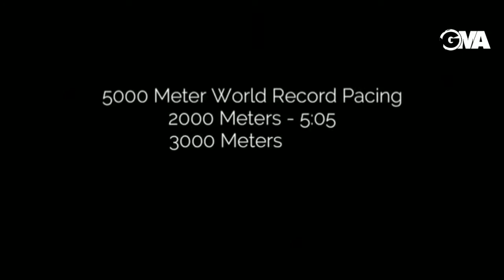JOSHUA CHEPTEGEI BREAKS 5000M WORLD RECORD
How Joshua Cheptegei broke the 5000m world record race set more than a decade ago.

Total Running Productions Makes breaks down how Joshua set a news record in its special report.